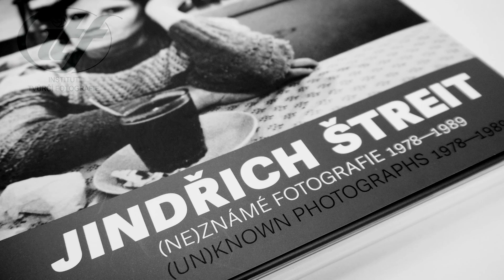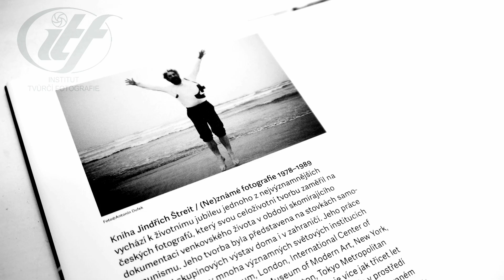(Nie)znane Fotografie 1978-1989 Jindřich Štreit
Wystawa Jindřicha Štreita „ (Nie)znane Fotografie 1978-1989“ została przygotowywana z okazji 70 rocznicy urodzin najważniejszego czeskiego fotografa, człowieka, który poświęcił swoje życie zawodowe dokumentacji życia kraju w czasach schyłkowego komunizmu. Jego prace były prezentowane na kilkuset wystawach indywidualnych i zbiorowych w kraju i za granicą. Jego fotografie zostały zawarte w zbiorach wielu wybitnych instytucji międzynarodowych (Victoria & Albert Museum, Londyn, Międzynarodowe Centrum Fotografii w Nowym Jorku, Muzeum Sztuki Nowoczesnej w Nowym Jorku, National Gallery of Art, Waszyngton, Tokio Metropolitan Museum of Photography, i innych). Ekspozycja obejmuje ponad trzydzieści lat pracy dokumentalnej Štreita, które powstały w Sudetach i barwnie opisuje życie w zaniedbanego morawskiego pogranicza. Ze względu na złożoność tematu książka i wystawa został wyprodukowana we współpracy ze specjalistami z Muzeum Sztuki w Ołomuńcu (s. Bieleszová, L. Daněk, A. Šimková, G. Renotière) oraz Instytutu Twórczej Fotografii na Wydziale Filozofia i Nauki na Uniwersytecie Śląskim w Opawie (V. Birgus, T. Pospěch, V. Podestát, J. Moucha).